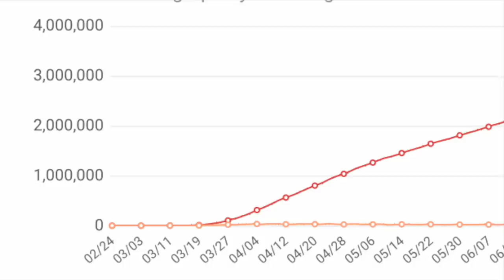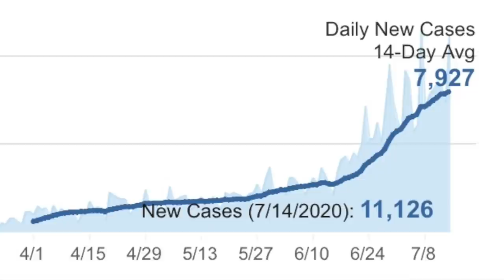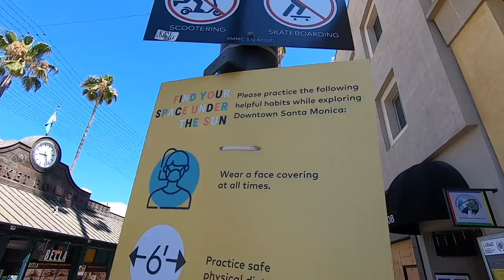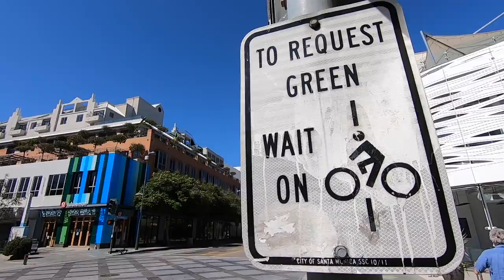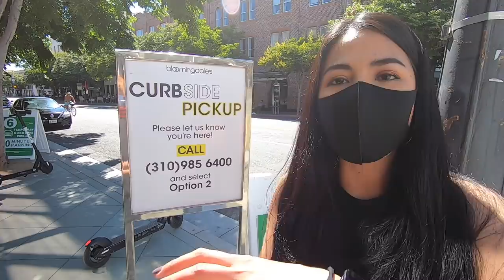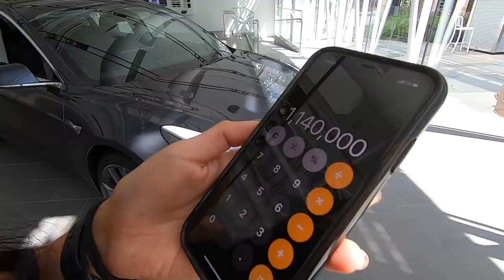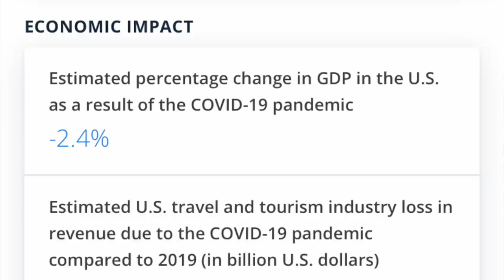อเมริกาโควิดระบาดหนัก สั่งปิดรอบสอง! |สถานการณ์ล่าสุดในลอสแอนเจลิส EP34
อเมริกาติดเชื้อพุ่งวันละ 7 หมื่นคนแล้ว ไปดูชีวิตในเมือง Los Angeles หลังรัฐแคลิฟอร์เนียสั่งปิดรอบสอง คนติดเชื้อเพิ่มเท่าตัวต่อวัน
วันที่ 17 ก.ค 20202 ตามเวลาท้องถิ่น

Kronicle - 2 Minutes
Chronicle

Pit Z - Dopamine
Pit Z: